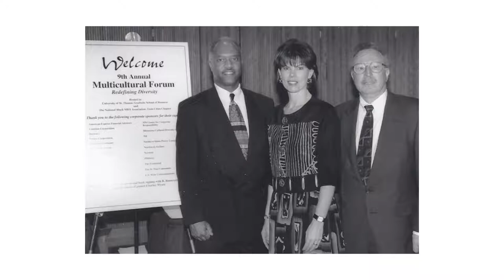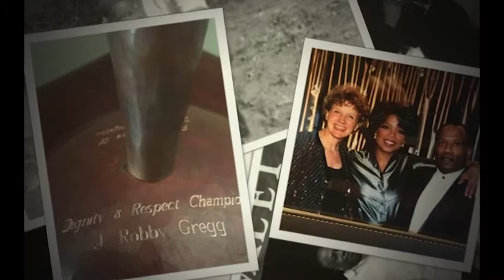Tribute to Robby Gregg & Susan Moyer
Day 2 PM Main Stage General Sessions

A touching tribute to Robby Gregg and Susan Moyer during Day 2 Lunch General Session at the 2019 Forum on Workplace Inclusion annual conference.

Presenters: Steve Humerickhouse (The Forum), Davide Baker (University of St. Thomas), Howard Ross (Cook Ross)